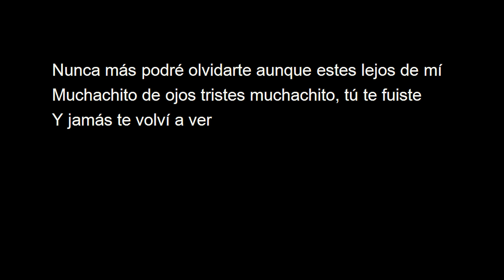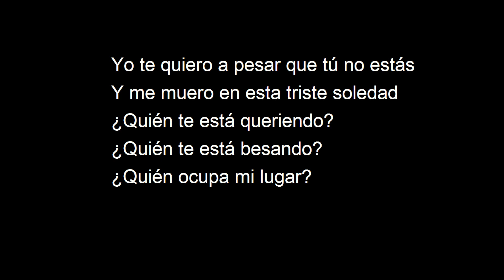DANIELA NUNCA MAS PODRE OLVIDARTE LETRA